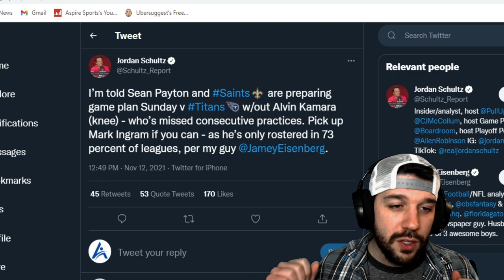Alvin Kamara OUT?! | Mark Ingram | Who to start in fantasy football week 10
With the latest news from @schultz_report, Alvin Kamara does not ook likely to play this weekend. HE HAS NOT OFFICALLY BEEN RULED OUT YET. If Alvin Kamara does not play, where would Mark Ingram rank? Tyler breaks down his thoughts in this video.

Sign up for BETUS! Sportsbook, Virtual Casino & much more! 125% sign-up bonus or a 250% Crypto sign-up bonus!